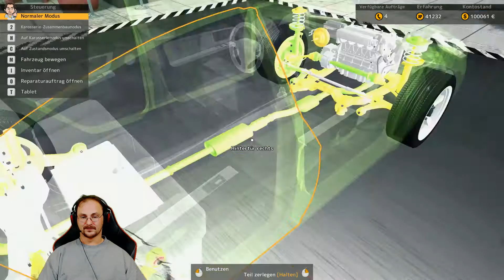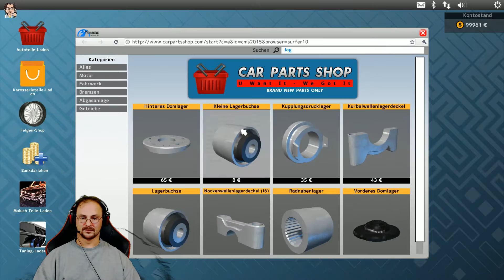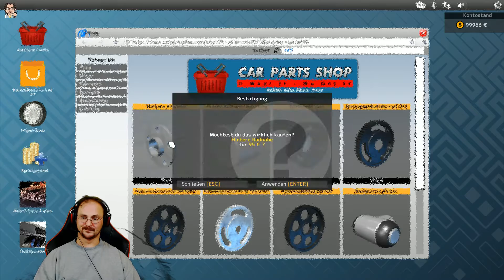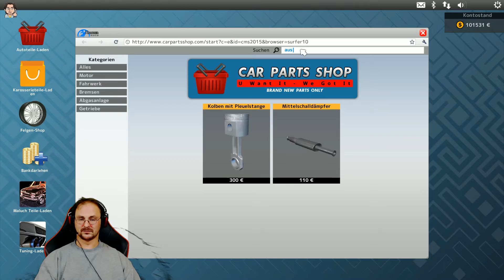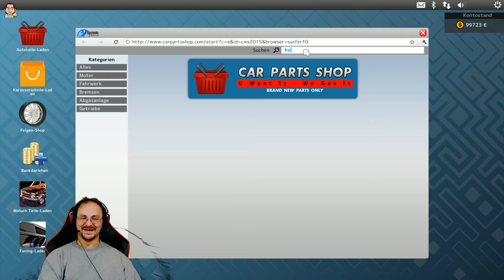Let´s Play ☆ Car Mechanic Simulator 2015 ☆ #175 "Darauf soll mal einer kommen!" [German|Deutsch]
☆ Car Mechanic Simulator 2015 ☆ Folge 175